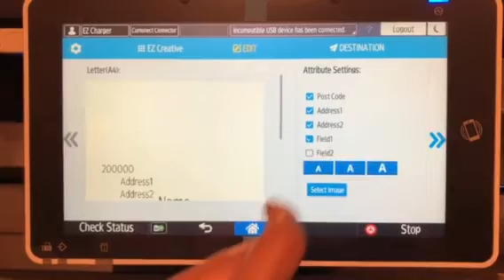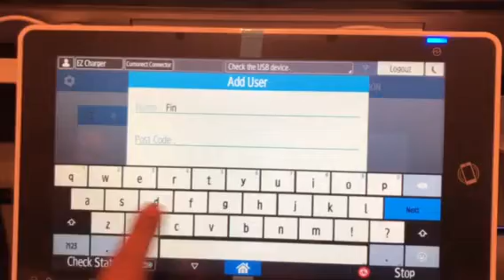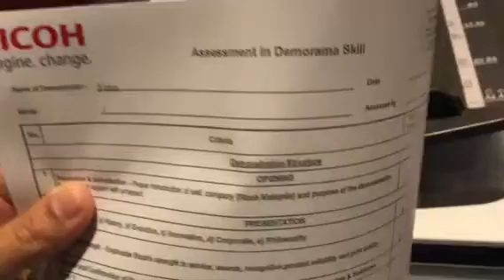EZ Creative - EZ Letter